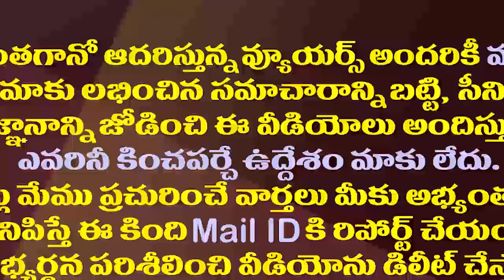లారీ కింద అప్పడం అయిపోతావ్ జాగ్రత్త దేవినేని ఉమా| Kodali Nani Strong Warning to Devineni Uma